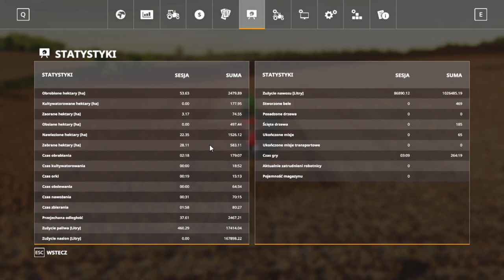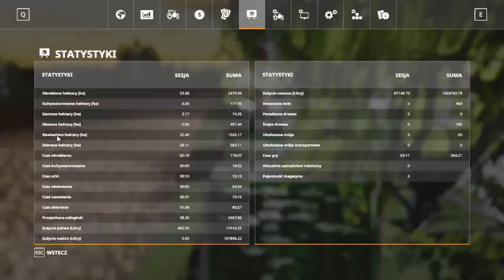FS 19 OSINA MAP #99 Wapnowanie pola 50